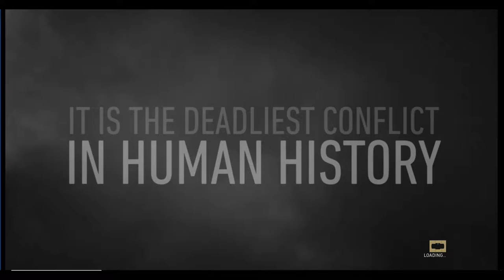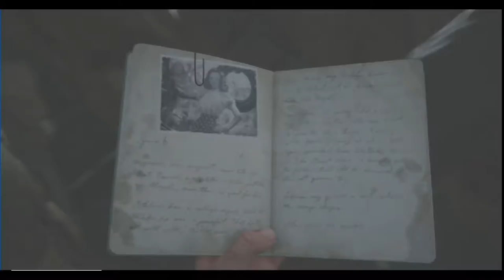CALL OF DUTY WWII PC VERSION WALKTHROUGH PART 1 (NO COMMENTARY)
Call of Duty WWII Pc version walkthrough part 1